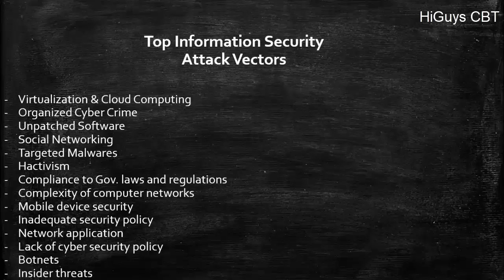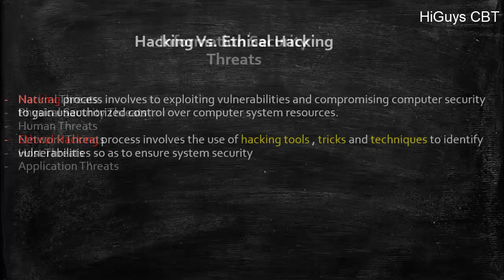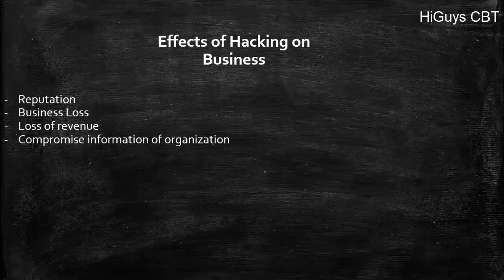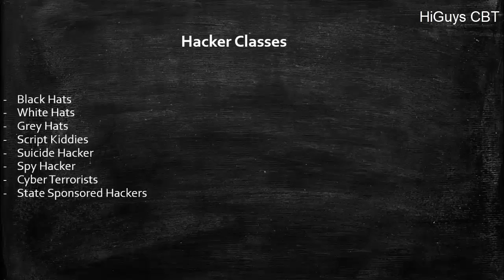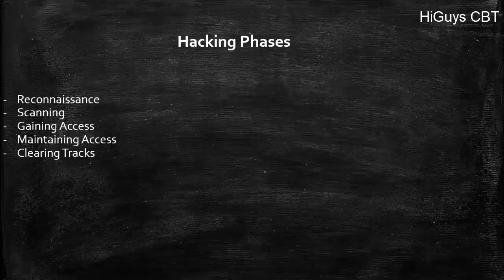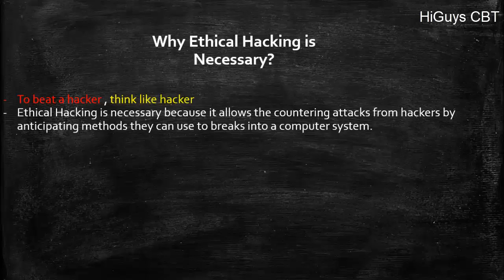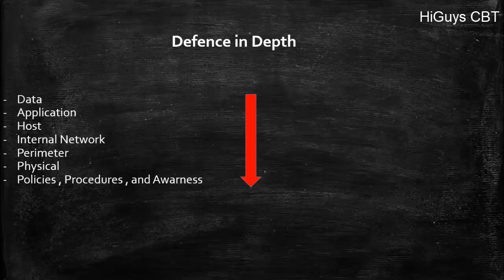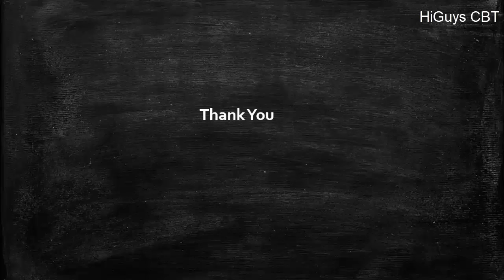Introduction of Ethical Hacking Part 2 - Hindi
In this video you will learn complete introduction about ethical hacking.